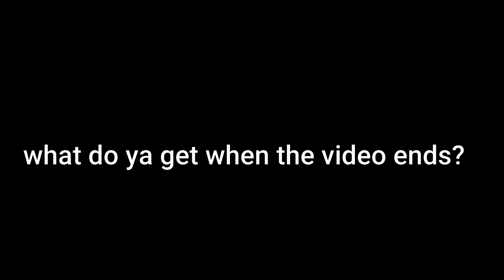tower defense simulator | molten mode | (ft:EXTREME_HACK36